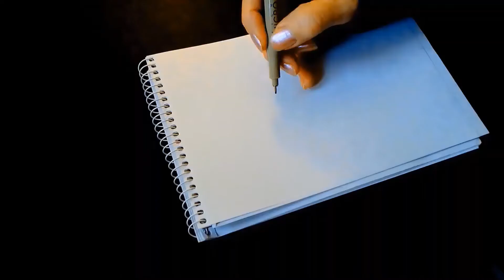DOODLE design | abstract drawing | ink drawing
All my doodles are hand drawn